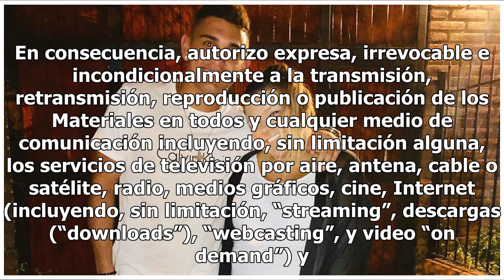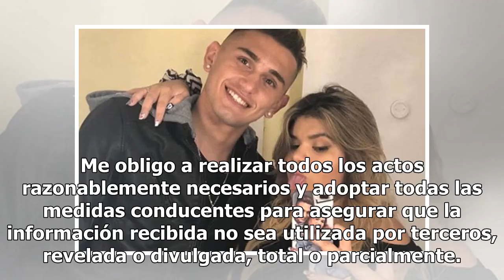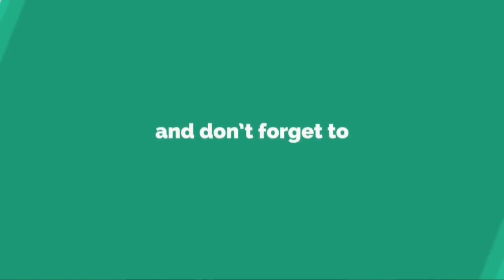Nació Francesco Benicio, el hijo de Morena Rial y Facundo Ambrosioni